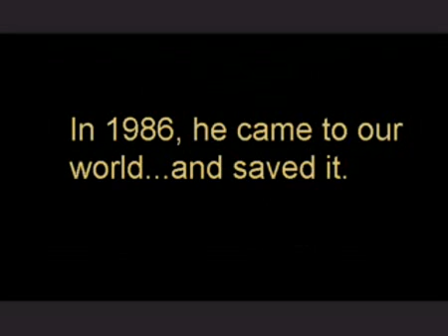howard the duck 2 movie trailer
this is a fan-made movie trailer for a movie that was never made and probably never will be,george lucas might change his mind. NOT!

P.S , i have found the creator of this clip, please visit his channel and check out his VERY well made animation!